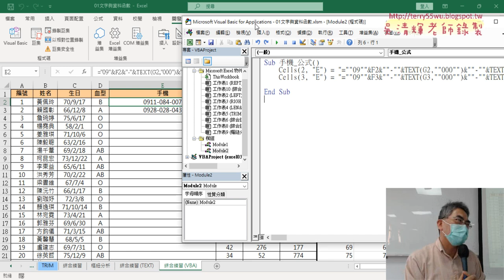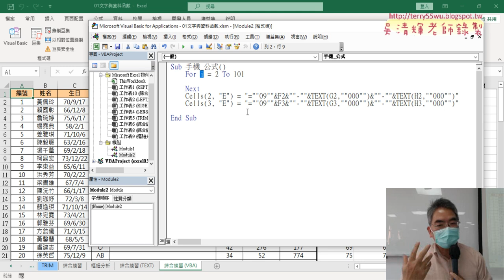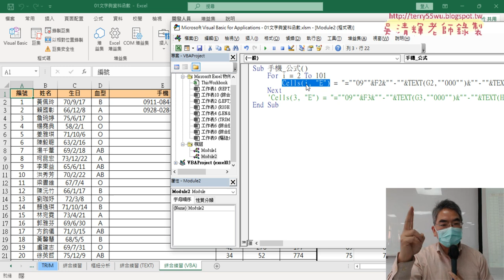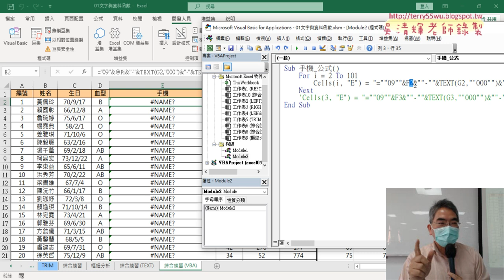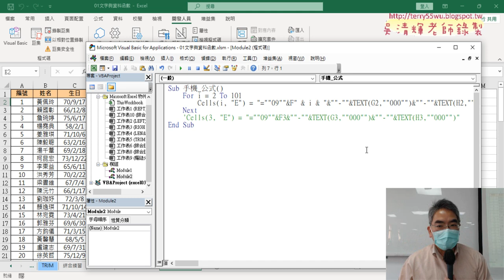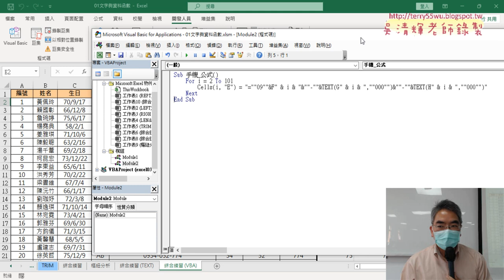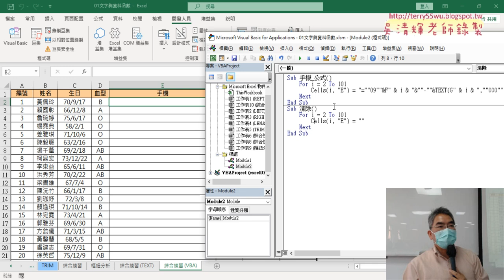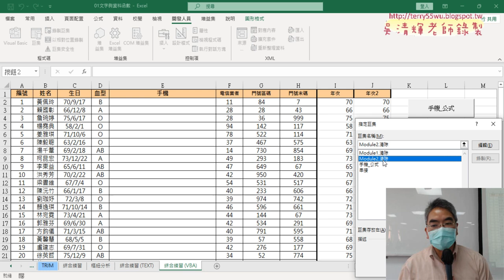03 增加FOR迴圈與清除與增加按鈕